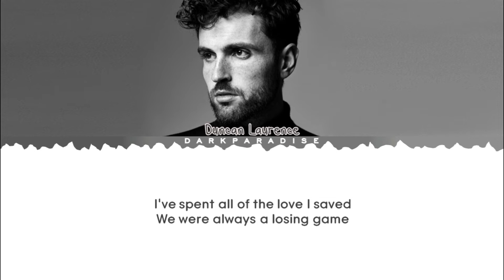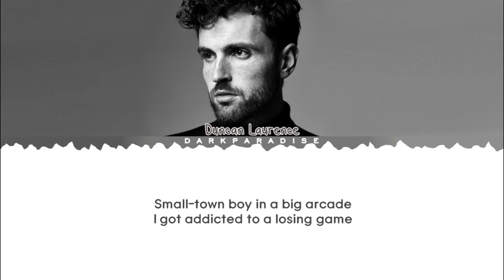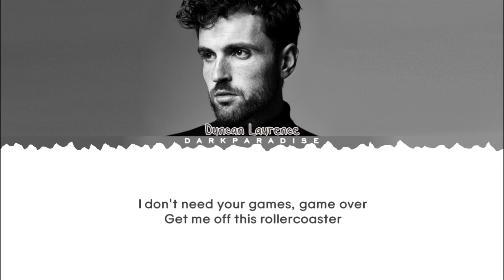Duncan Laurence - Arcade (Lyrics)